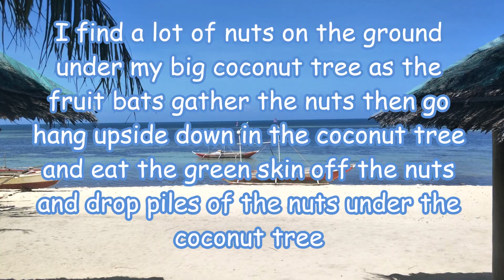Jungle Survival Food - How To Crack Talisay Nuts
We stumble upon some kids on the beach cracking and eating Talisay Nuts and they demonstrate how to crack the very tough nuts !